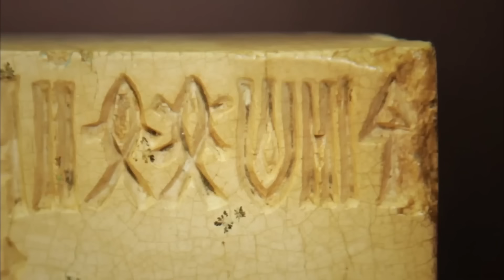Scientists Discovered A Lost City Underwater That No Records Of Exist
Scientists have finally solved the mystery of an ancient underwater city made of gold! This incredible discovery of the lost city of Dwarka has been shrouded in secrecy for centuries. Watch as we reveal the fascinating secrets of this ancient civilization, with insights from renowned researcher Graham Hancock. Don’t miss out on this mind-blowing scientific breakthrough!